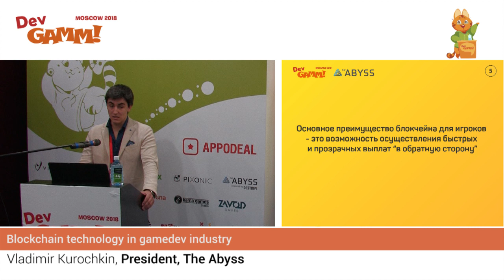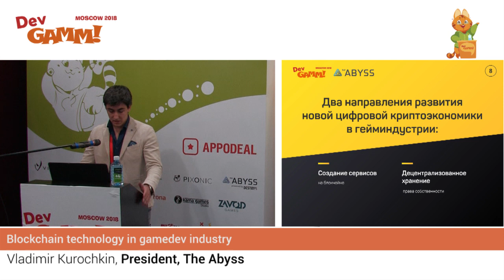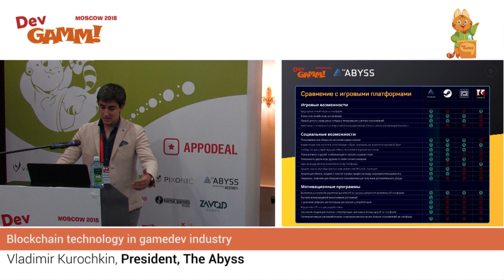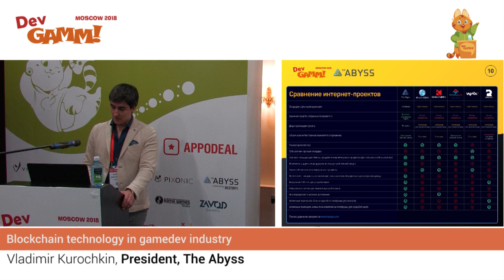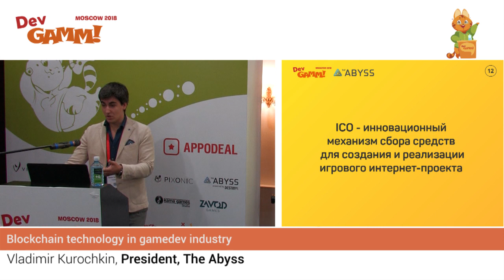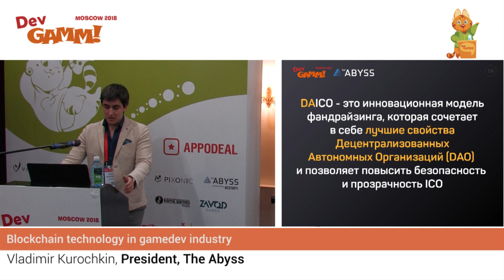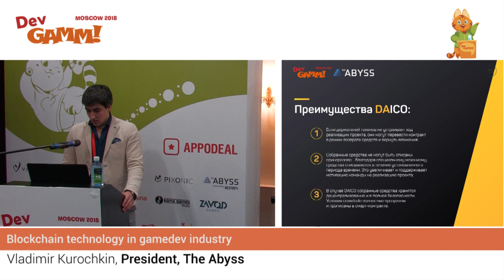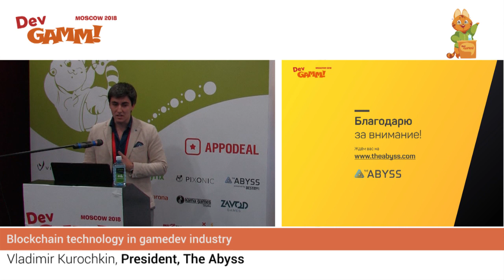Vladimir Kurochkin (The Abyss) - Blockchain technology in gamedev industry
Blockchain - is it a myth or an opportunity? Who can benefit from it: from enthusiasts of crypto-revolution to the regular users. Vladimir speaks about the use of blockchain on the market of video games and reveals the truth if there is a  life after crypto-kittens and what pitfalls are waiting for developers on the way to tokenomics.